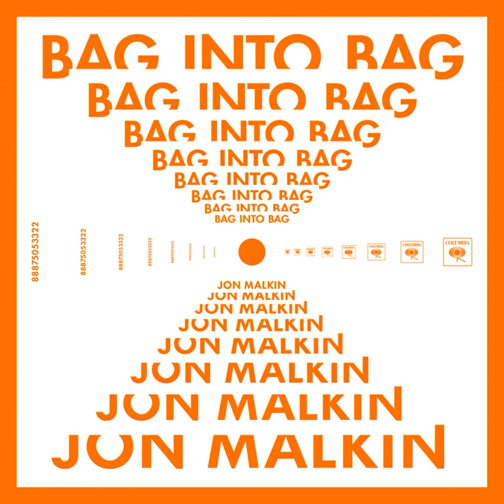Bag into Bag (Joe Blue String Rework)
Bag into Bag (Joe Blue String Rework) · Jon Malkin

Bag into Bag

Arranger, Composer: Jerome Goldet
Guitar, Arranger: Rodrigo Viana
Mixing  Engineer, Recording  Engineer: Sebastien Viguier
Mastering  Engineer: Chab